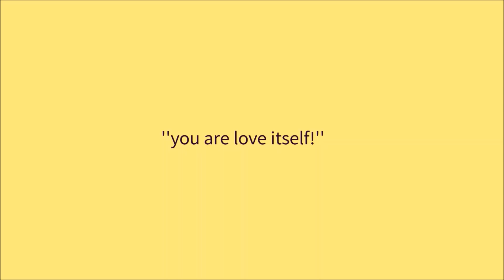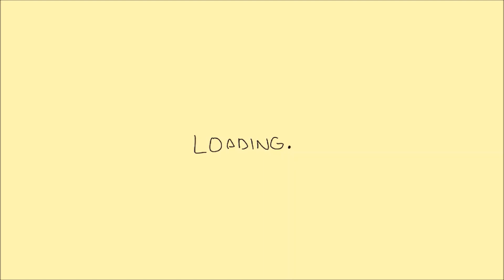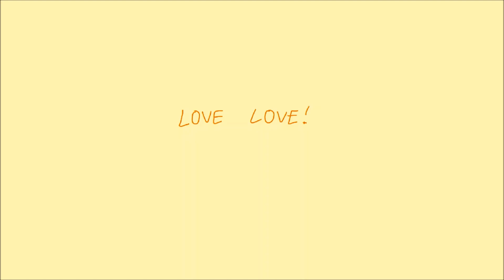Therefore You and Me || To The Moon animatic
i only noticed a text option in flipaclip when i was editing, im sorry for my bad handwriting :')
fun fact: i drew everything when i was in a hospital
(please consider playing it and its sequel - Finding paradise)